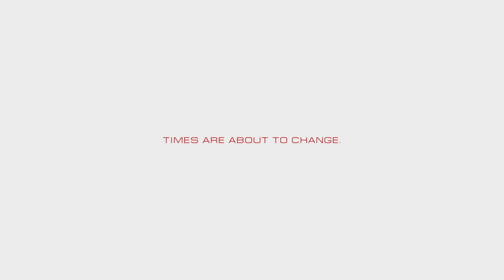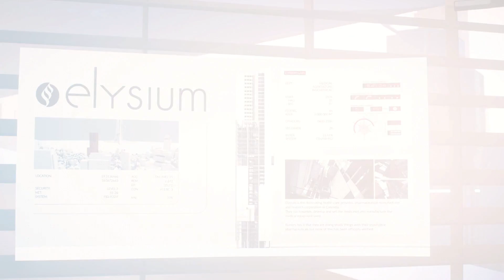Mirrors Edge Catalyst ИГРОФИЛЬМ прохождение без комментариев сюжет паркур фантастика боевик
Игрофильм по мотивам игры Mirror's Edge Catalyst

Сюжет паркур, фантастика, боевик. Кроссплатформенная компьютерная игра в жанре приключенческого боевика и платформера от первого лица, разрабатываемая компанией DICE под издательством Electronic Arts для платформ PC (Origin), PlayStation 4 и Xbox One. Является перезапуском игры «Mirror's Edge» 2008 года. фантастика боевик прохождение на русском